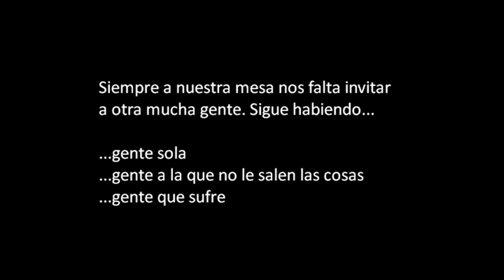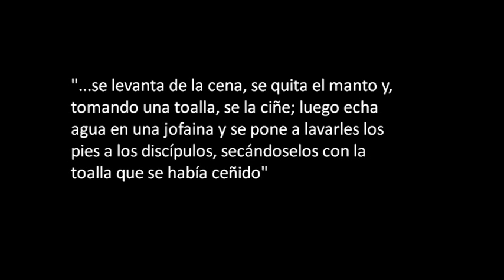No estáis solos - Jueves Santo, Ciclo C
«Si yo os he lavado los pies, vosotros debéis hacer lo mismo unos con otros»